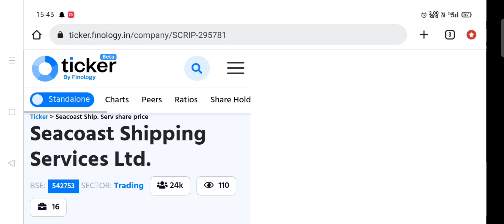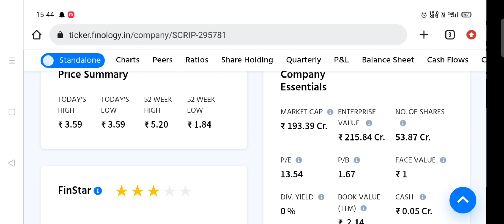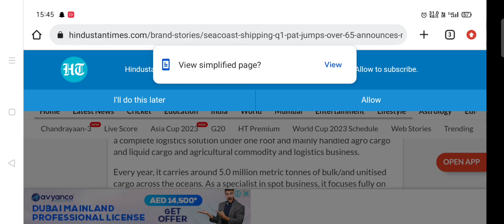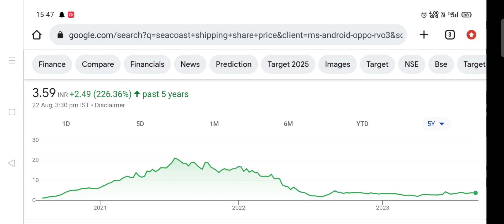Seacoast Share Latest News || Penny Share || seacoast shipping share Targets By Aman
SEACOAST SHIPPING SHARE PRICE
SEACOAST SHIPPING SHARE ANALYSIS
SEACOAST SHARE TARGET
SEACOAST SHARE LATEST
SEACOAST SHIPPING RIGHT ISSUE
MULTIBAGGER PENNY STOCK
PENNY SHARE
PENNY STOCK